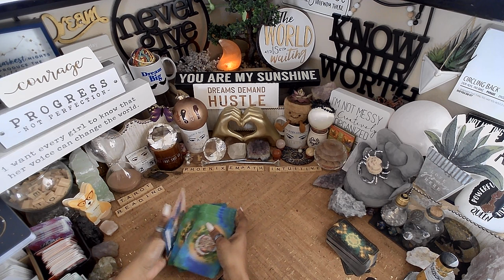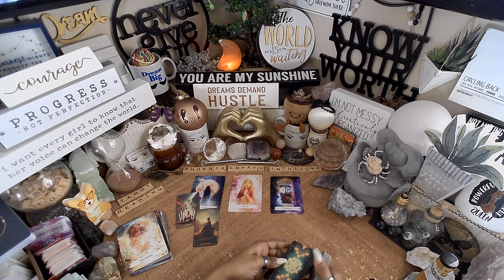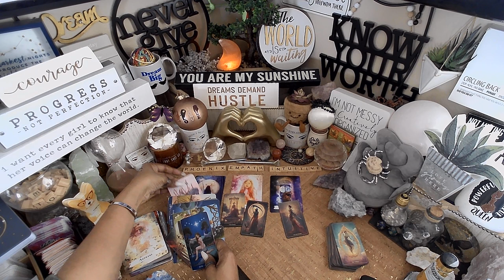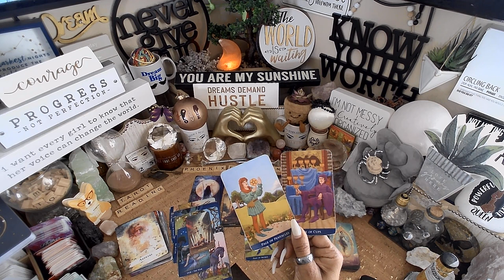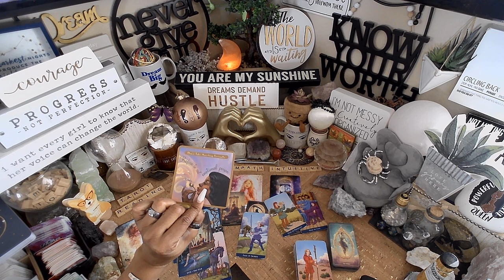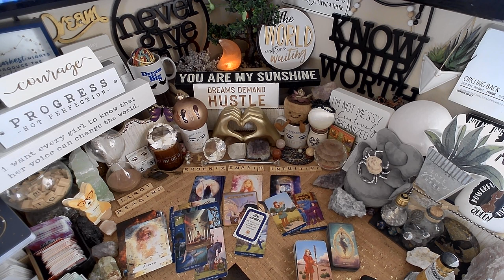Cancer Tarot ♋️ The Answers You Needed | EVERYTHING YOU NEED TO KNOW